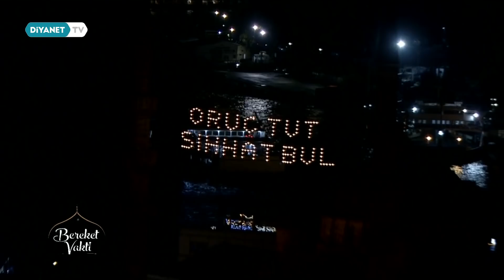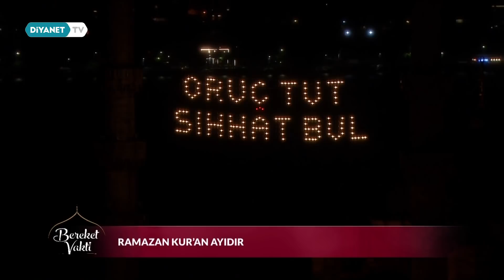Bereket Vakti 3.Gün - Ramazan Ayına Mahsus İbadetlerimiz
Konuk: Dr. Muhlis AKAR  - (DİB Din İşleri Yüksek Kurul Üyesi) ve
Doç. Dr. Salih KESGİN - (Samsun Üniversitesi Genel Sekreteri)

Bereket Vakti, Necip Karakaya'nın sunumu ile Ramazan ayı boyunca Diyanet TV'de.